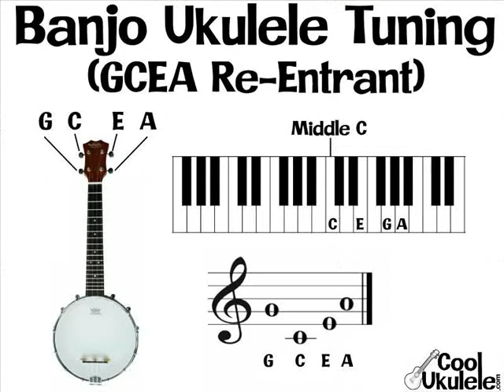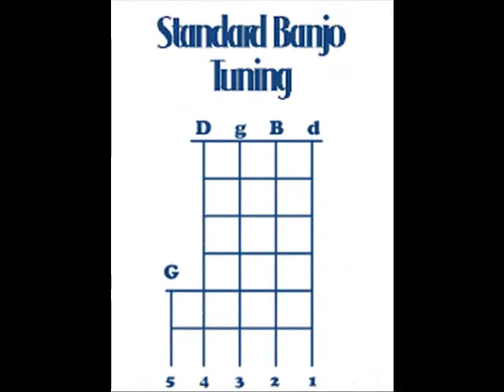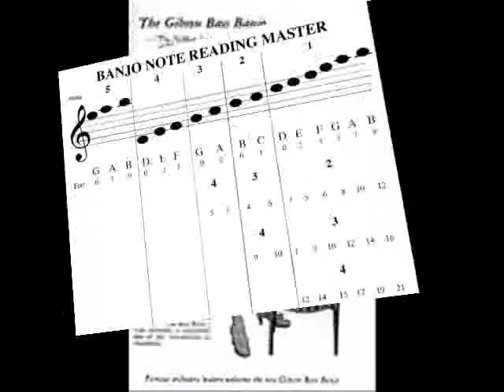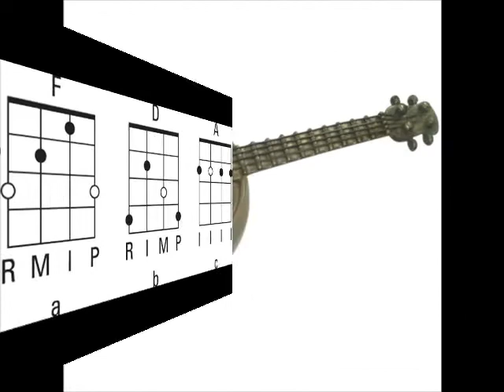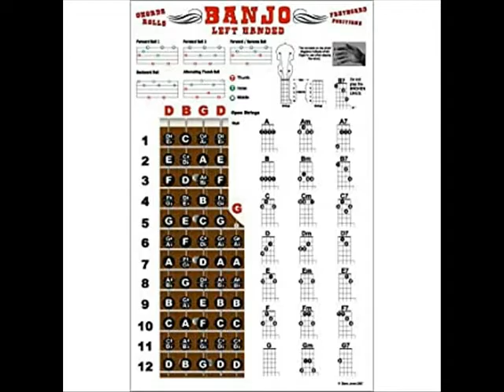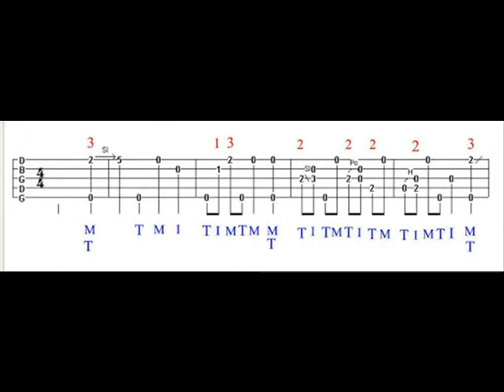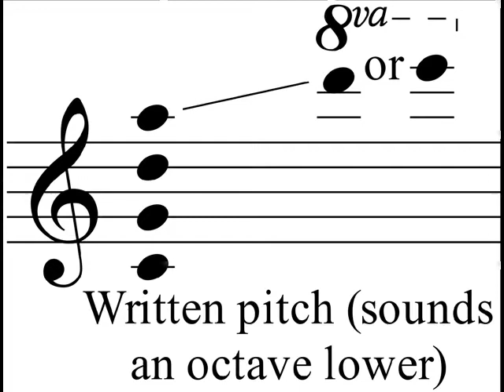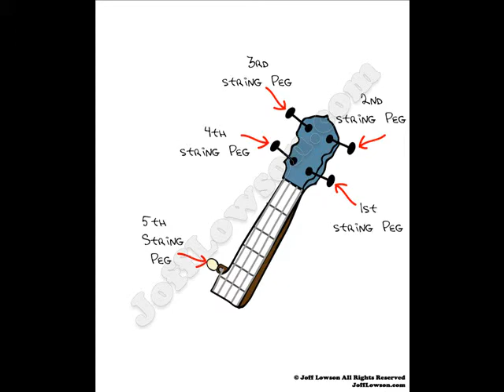Banjo (TP Media - the World Musical Instruments) | Vietnamese/English